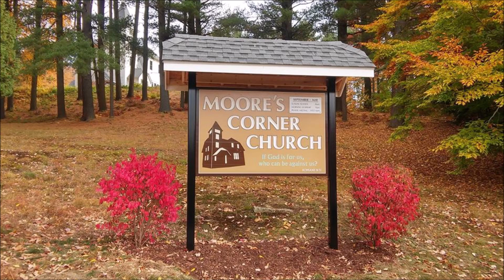In The Garden / Genesis Is Real History (Genesis Chapter Two - Part 1)